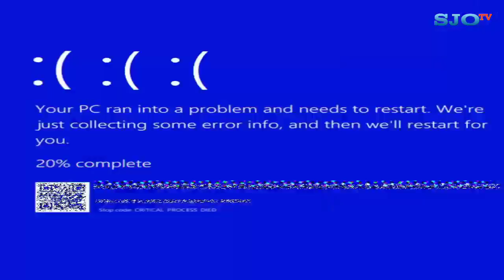ADA BERITA PENTING LAGI UNTUK SELURUH ORANG TUA SISWA PENERIMA BANTUAN KIP/PIP | INFO PENCAIRAN PIP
ADA BERITA PENTING LAGI UNTUK SELURUH ORANG TUA SISWA PENERIMA BANTUAN KIP/PIP | INFO PENCAIRAN PIP 2023#bantuandaripemerintah